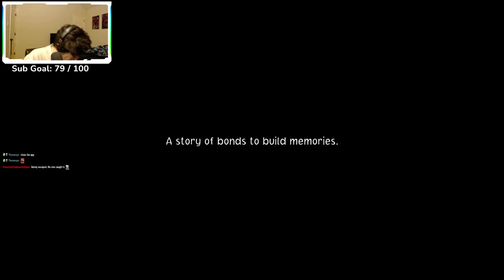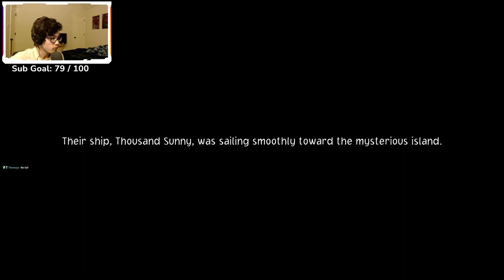Our Very Own One Piece Adventure! (One Piece Odyssey Playthrough)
Different type of video for the channel compared to all the pokemon content recently, let me know if you all enjoy it!